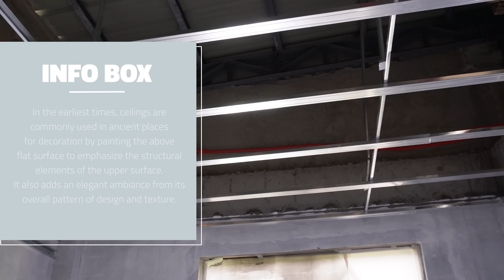Dapat GAWIN sa Finishing ng Bahay Mo! (Interior Finishing Part 1)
Sa Muling pagbabalik natin mga ka-Ideas Ituturo ko sa inyo ang mga Paraan para Maging maayos ang pagpapagawa ng Interior Finishing ng Bahay mo. Pag-uusapan natin dito ang tungkol sa pagkakabit ng Ceiling, Tiles, Railings at pagpipintura, kung papaano ka makakatipid at makakaiwas sa problema sa bahay mo.